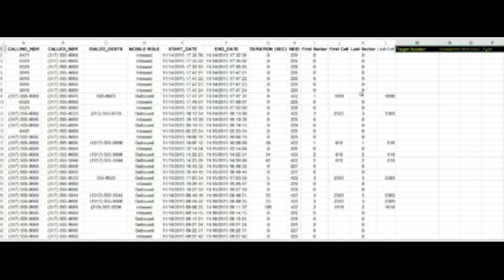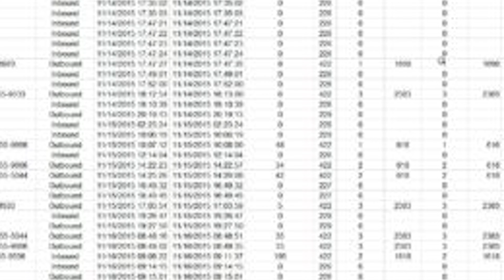The Disappearance of Brandon Swanson: A young man vanishes while on the phone with his parents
We discuss the incredibly disturbing and mysterious disappearance of Brandon Swanson, who was on the phone with his parents one second, and gone the next. We review a timeline of the events surrounding the vanishing in Minnesota, the search, and where the case stands now.